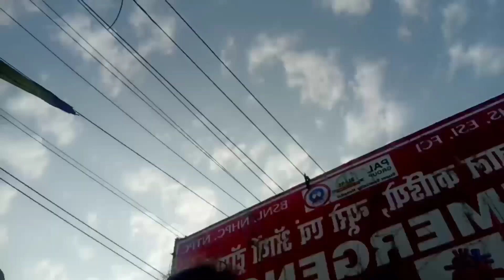lots of masti and foodvlog 😋😋😋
wellcom enjoy my new vedio